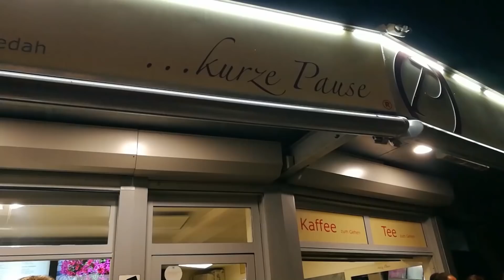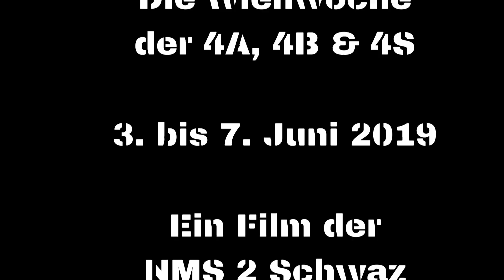25.000 Schritte täglich oder wie Tiroler Wien erkunden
Ein Film der NMS 2 Schwaz